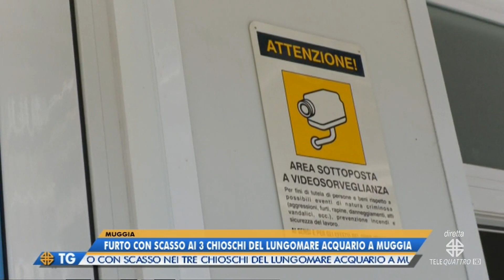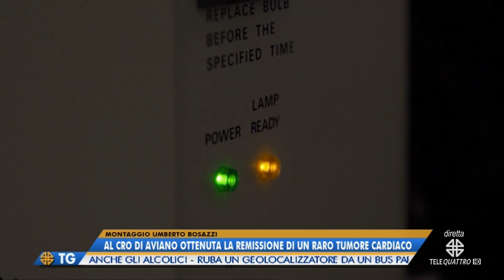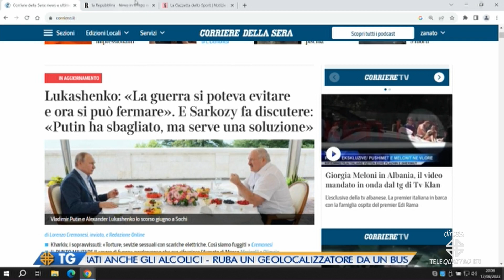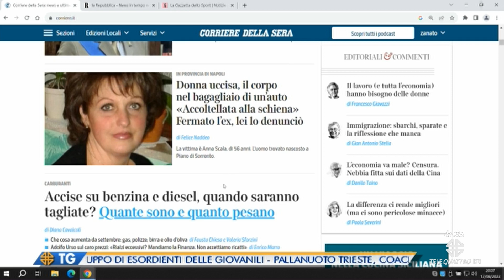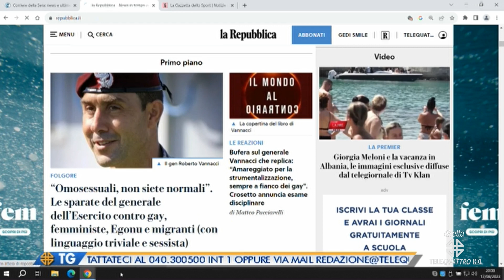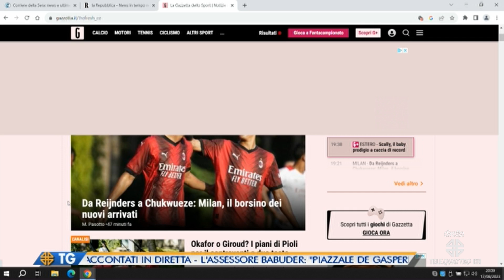IL NOTIZIARIO EDIZIONE COMPLETA | 17/08/2023